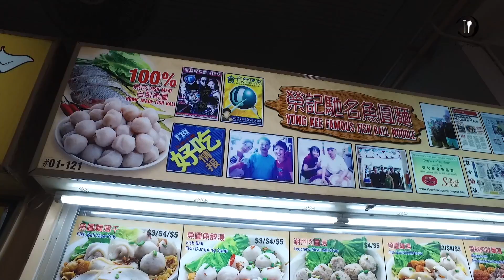ABC Brickworks: Fishball Noodles | KopiFolks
Fishballs made daily with the freshest ingredients available. This is what the boss of Yong Kee Famous Fishball Noodles believe they should have. Their hardwork is the result of their delicious bowl of fishball noodles!